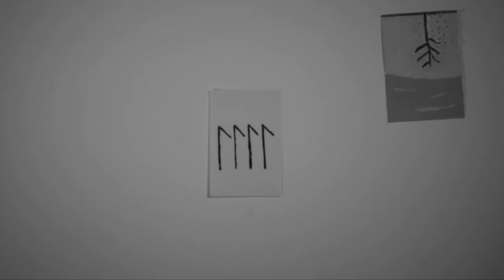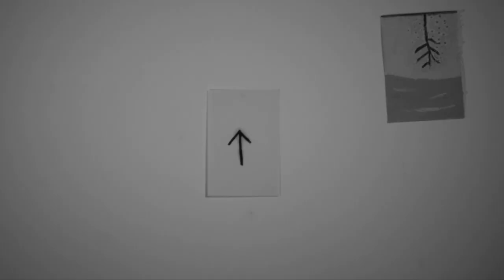Iain Morrison - Let's Go Captain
taken from 'Amusement Arcade' ep